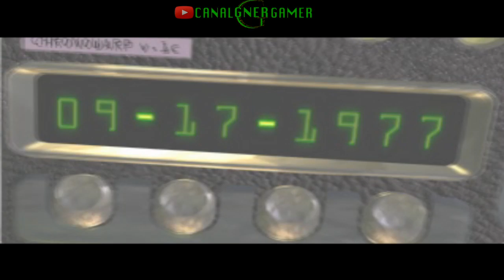CHUTAMOS UMA BUNDA DE LATA - VIGILANTE 8 2nd #12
E com o esforço de Houston, ele! CONVOY está de volta!

► 𝐀𝐩𝐨𝐢𝐞 𝐨 𝐂𝐚𝐧𝐚𝐥: Me ajude a fazer mais e melhor ♥
E ganhe acesso a conteúdo exclusivo; Destaque nas lives e Membro do Grupo GG